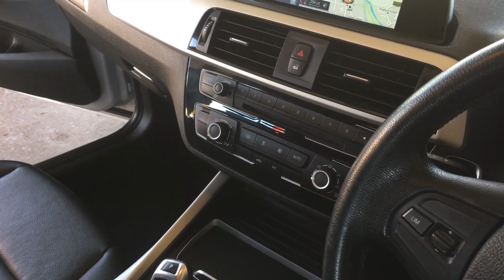67 BMW 1 Series silver